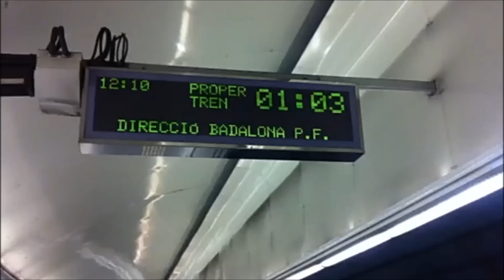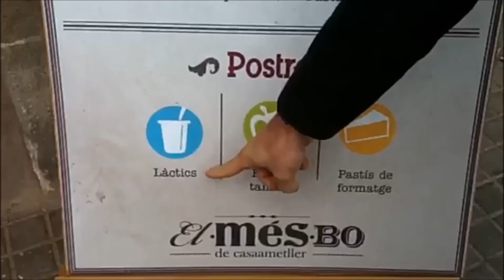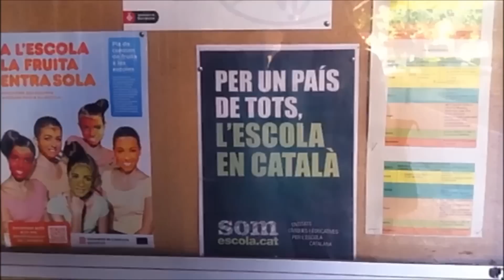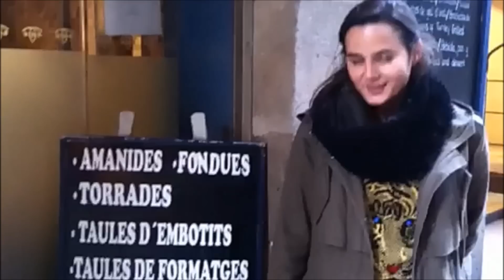BARCELONA - Catalão, a língua do Mussum | Sem Fio.tv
A Sarah e o Leonardo te dão dicas para entender melhor como é a língua falada em Barcelona (que não é o espanhol!) e como se virar para se comunicar por lá!